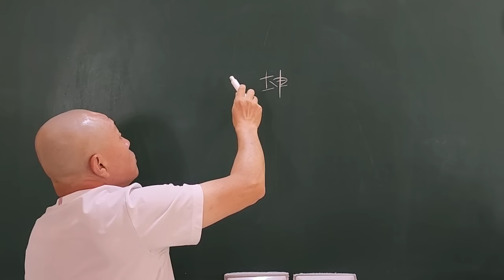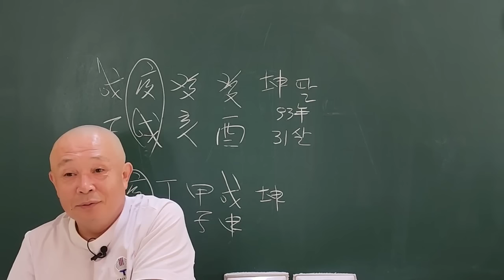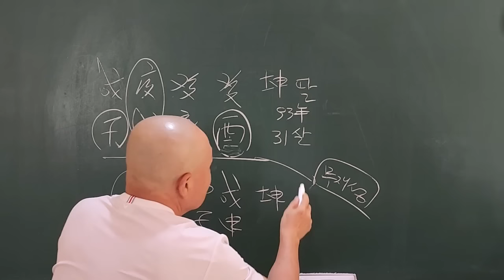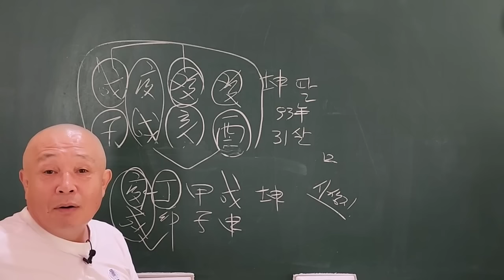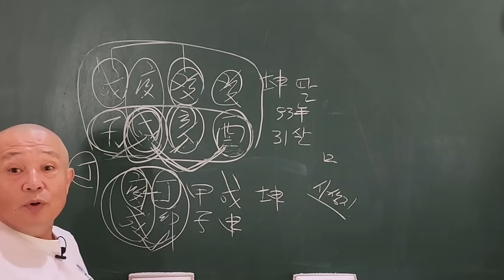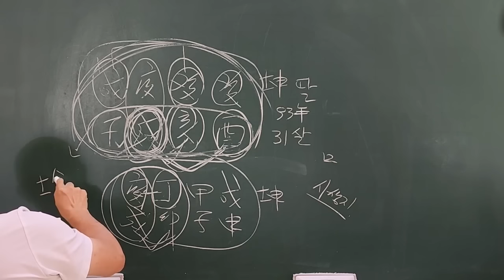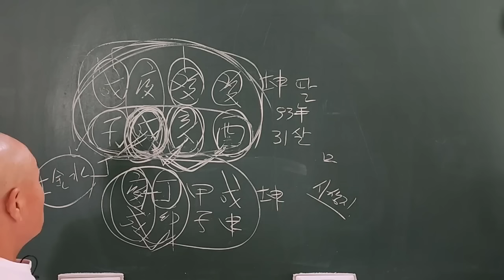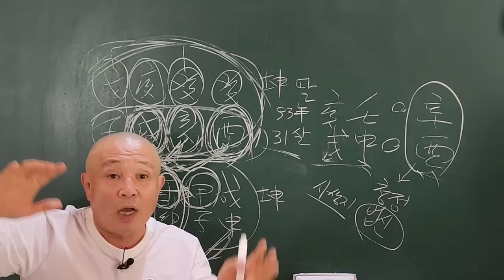야생마 자식 길들이기!